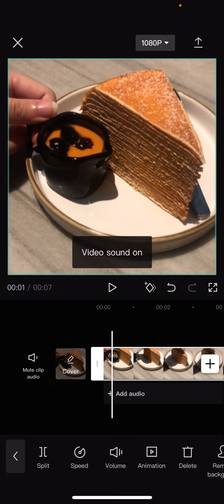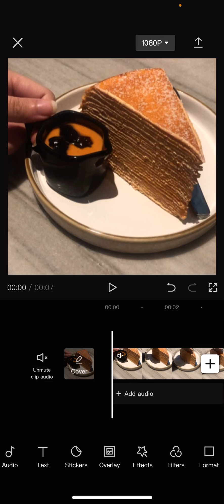How To Adjust Volume In CapCut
This tutorial will show you how you can adjust the volume of your video in CapCut.